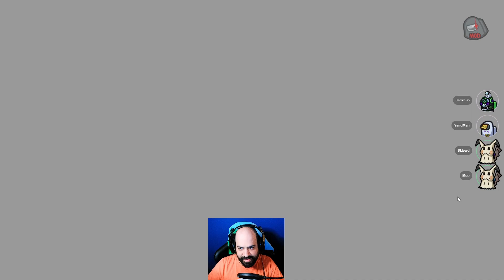Among Us - 4 noobs learn Town of Us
Hello and welcome to another grouping of Among Us content with @Jackhilo and crew! This week we up our games and learn some Town of Us content, which includes a slew of new roles and modifiers. Thanks as always for stopping by!